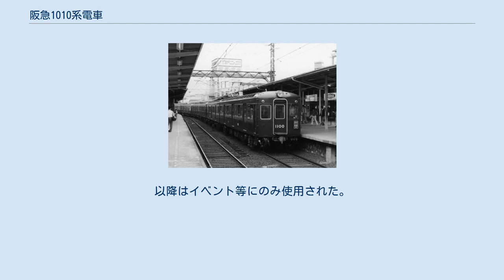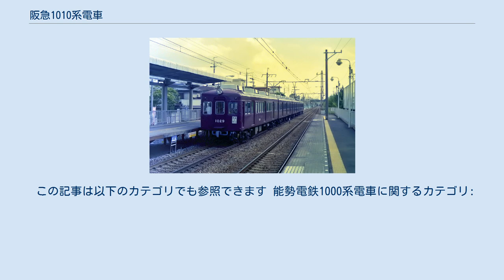阪急1010系電車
阪急1010系電車（はんきゅう1010けいでんしゃ）は、1956年に京阪神急行電鉄が導入した高性能電車である。
1954年に試作された1000形の実績を踏まえて改良した量産車で、1010系は神戸線に投入された。
 本項では神戸線用量産車の1010系のほか、1010系と同仕様で宝塚線用の1100系についても記述する。
京都線仕様の量産車である1300系（初代）、量産車車体の機器流用車で神宝線用の1200系、同じく機器流用車で京都線用の1600系は、それぞれの項目で解説する。
 また1010系・1100系を能勢電鉄に譲渡した能勢電鉄1000系についても本項で記述する。
 1010系・1100系は1000形の試用結果を元に製造された量産高性能電車で、歯車比の相違等から神戸線用（1010系）と宝塚線用（1100系）に区分された。
1956年から1961年にかけて1010系が35両と1100系が51両の合計86両がナニワ工機で製造された。
 1010系が全電動車方式として、当初は制御電動車の1010形のみであったが、経済性から制御車で電装準備車とした車両が登場し、後に1017形と呼ばれる。
後に中間付随車の1050形が登場した。
 1100系は当初より経済性を重視して、制御電動車1100形(Mc)-制御車1150形(Tc)による1M1T編成として設計された。
その後、宝塚線の利用客増加に伴う増結用として、1140形(Mc)と1190形(Tc)が増備されたが、これらの車両は1両単位での増結用であったため、連結面側も狭幅貫通路および自動連結器付きであった。
 基本設計は1000形に準じ、準張殻構造の軽量車体を備えるが、換気装置として新たに三菱電機製ファンデリアが採用された。
このファンデリアは天井中央部に設置されており、車内天井と車体屋根板との間に風洞を設け、さらに車体側面の雨樋上部に換気用ルーバーがほぼ全長に渡って設置されるなど、複雑な構造の二重屋根となった。
 900形以来の車体デザインに大きな変化がなく、利用客には新車であると認識されず、車内には『この車両は今年の新造車両です』という車内広告が掲出されていた。
 初期車は1000形や810系などと同様、2扉ロングシート車として製造されたが、1100系では1958年製造の1108以降、1010系では1959年製造の1030以降がラッシュ時の混雑緩和と乗降時間の短縮を狙って当初より3扉で落成した。
また、2扉車については1966年から順次、3扉化が行われている。
 1000形での実績を反映し、定格出力の引き上げを図った東芝SE-515-C（端子電圧300V時定格出力90kW）が採用された。
駆動システムはWNドライブが引き続き採用されている。
 歯数比は神戸線用で全電動車用1010系が4.16、MT比1:1が基本の1100系が5.76となった。
ただし、これは後年神戸線の5両編成化時に1010系もMT比3:2に再編され、歯数比を5.76へ引き下げたため、最終的には両系列の走行性能は統一されている。
 電気機器は架線電圧1500Vへの昇圧対応が見送られ、電動発電機や空気圧縮機は600V専用となった。
このため、主制御器はPE-10Bの実績を基に改良・簡素化して同期機能を省略したPE-13Aを採用した。
 補機の配置は1010系では1000形に準じて奇数車と偶数車で集約分散配置とされ、1100系では電動車に電動発電機を、制御車にコンプレッサを搭載してこちらも集約分散配置とされていた。
 ブレーキは1000形に準じ、発電制動併用自動空気ブレーキのAMC-Dを採用した。
 台車はアルストムリンク式が本格採用され、当初は1010系が両抱き式ブレーキシューを備えるFS-311を、宝塚線用の1100系が片押し式ブレーキシューを備えるFS-312をそれぞれ装着した。
 また、1957年製造の1010系2次車で空気ばね台車の試験が行われ、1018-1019にはFS-311の枕ばねをベローズ式空気ばねで置き換えた形状のFS-320が、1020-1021には日本における量産空気ばね台車の始祖となった京阪1810系用KS-51を基本とする汽車製造KS-52シンドラー式台車が、それぞれ装着された。
 シンドラー式台車は円筒案内式台車、という別称が物語るように、軸箱の前後に配されたコイルばねの内部に軸箱の上下動を案内するシリンダーを内蔵してペデスタルを廃止したもので、元来スイス国鉄用軽量客...